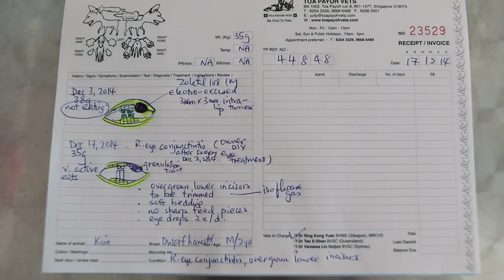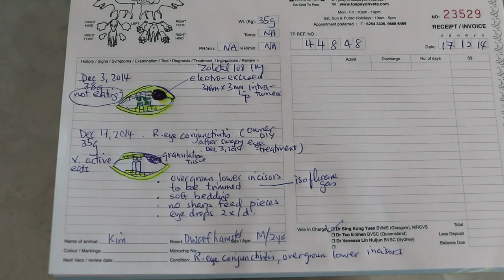Illustration of lip tumour 5/5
The wife appreciated the illustration of the lower lip tumour before and after surgery, according to the husband. Drawing the surgical condition helps educate the owner. Many vets and surgeons don't bother.